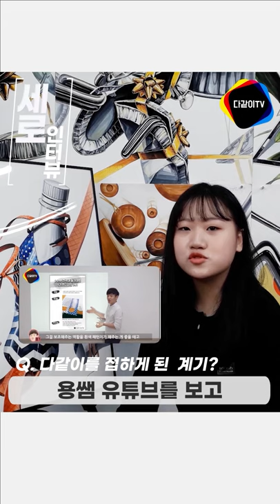모두 포기할 때, 끝까지 버텨서 결국 합격한 이유!! 합격생을 통해 알아보자! _